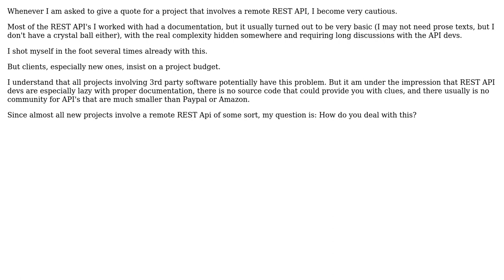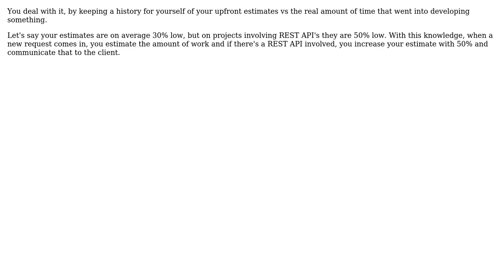Software Engineering: Giving a fixed project price when REST is involved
With thanks & praise to God, and with thanks to the many people who have made this project possible! | Content (except music & images) licensed under CC BY-SA | Music | Images & others | With thanks to user Rik D user Hans and the Stack Exchange Network Trademarks are property of their respective owners. You are responsible for your own actions.